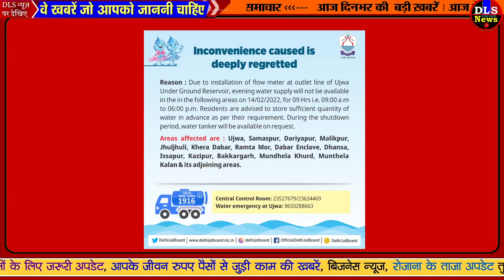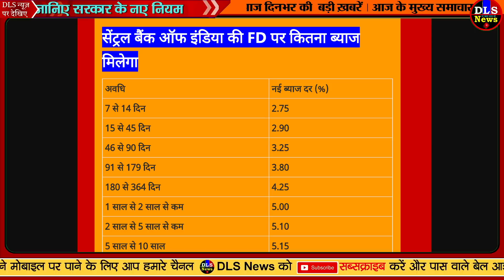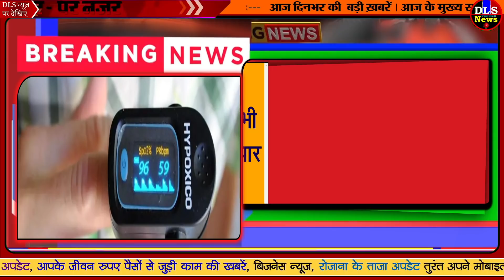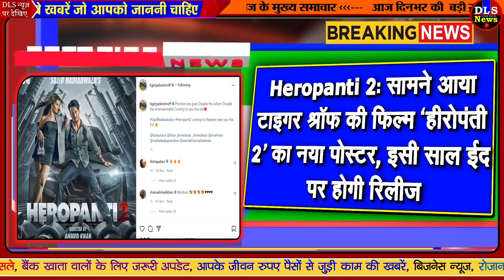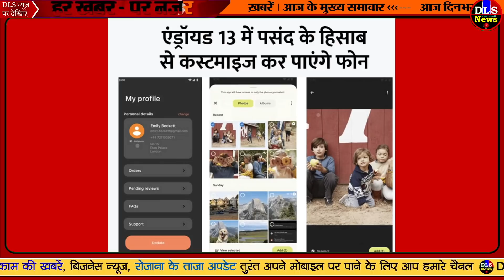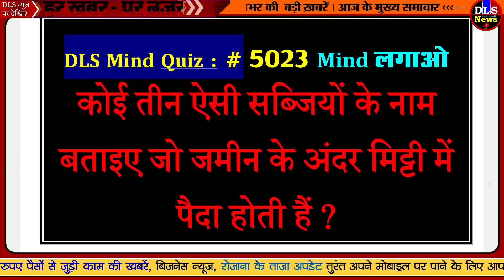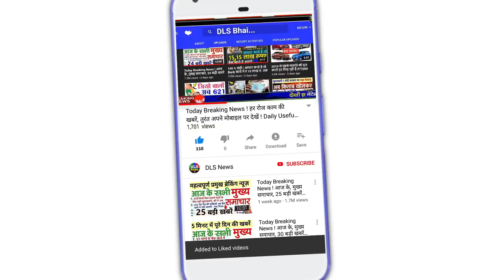Today Breaking News ! आज 13 फरवरी 2022 के मुख्य समाचार बड़ी खबरें, PM Modi, UP, SBI, Bihar, Delhi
13 February 2022 today breaking news dls news BREAKING news PM Modi news

13 February 2022 today breaking news dls news BREAKING news
Today Breaking News ! आज 13 फरवरी 2022 के मुख्य समाचार बड़ी खबरें, किसान आंदोलन दिल्ली modi news
13 February 2022 today breaking news dls news BREAKING news
These two government banks updated the interest rate of Fixed Deposits, know the latest interest rate

These two banks revise FD interest rates after RBI keeps monetary policy unchanged - News18

Talking about investment: Central Bank of India and UCO Bank changed the interest rates of FD, see how much interest will be available now

Government cuts custom duty on crude palm oil - News18

Effective customs duty of crude palm oil reduced to 5.5 percent, decision to control prices

Health news 12th pass can buy and sell medical devices without license after amendment in cosmetics and drugs act dlpg

BJP's manifesto issued in Punjab! Electricity free up to 300 units, unemployment allowance of 4000 per month, know other promises

BJP's electoral bet in Punjab! Issued resolution letter, 4 thousand unemployment allowance, 300 units of electricity free, farmers' loan waived

Research by Queen Mary University claims: South Asians have higher risk of amnesia; Need to remove inequality in health services

Rajasthan becomes the country's largest solar hub: 20 percent of the country's electricity is generated from sunlight, overtaking Karnataka-Gujarat by leaping high

Taj Mahal of snow in Jammu and Kashmir: The structure was built in Gulmarg in 17 days at minus 12 degrees Celsius, it is expected to increase tourism

What did Mukesh Ambani's younger brother Anil Ambani do that got banned from the stock market?
13 February 2022 today breaking news dls news BREAKING news 2
Nonstop News ! आज 13 फरवरी 2022 के मुख्य समाचार, Pm Modi News, Today Breaking News, Headlines#ModiNews
DLS News aaj ki taza khabar 13 February ki news aaj ki badi khabre Live DLS news Today

13 फरवरी 2022आज की खबरें |देश के मुख्य समाचार|आज की ताजा खबरें|2022|mausam vibhag aaj weather
Published on February 2022

Today Breaking News ! आज 13 फरवरी 2022 के मुख्य समाचार बड़ी खबरें PM Modi News, SBI, UP, Bihar
Today Breaking News ! आज 13 फरवरी 2022 के मुख्य समाचार, PM Modi news, GST, sbi, petrol, gas, Jio
बड़ी खबरें, 13 फरवरी 2022, jio, gas, gold rate today, petrol price today, the Noise, DLS News
13 February 2022 Dls news headlines latest news today update pm modi at 13 PM, Nonstop news 13 February, 2022

DLS News Aaj Ki Taja Khabar 13 February 2022 : PM Modi, LockDown news, LPG Price, LPG cyllender booking and price

Aaj Ki Taja Khabar Live Update Hindi Samachar Breaking News 13 February new rules by Modi Govt. Today Updates TOP Trending news headlines –

Top Trending news headlines today - 13 February 2022 | Hindi News,